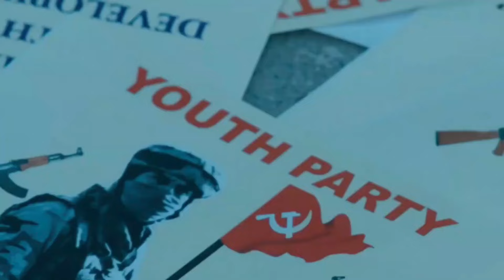Viswam Movie Hindi Dubbed (2024) Release Update | Gopichand New Movie | South Movie